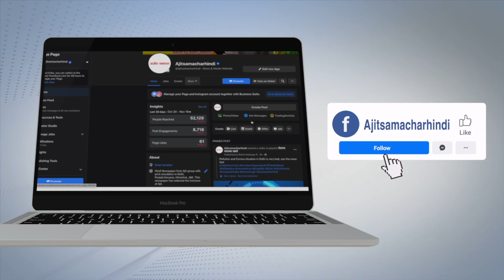ਫ਼ਾਜ਼ਿਲਕਾ ਵਿਚ ਤੜਕਸਾਰ ਆਏ ਤੇਜ਼ ਝੱਖੜ ਨੇ ਲਈ ਇਕ ਵਿਅਕਤੀ ਦੀ ਜਾਨ